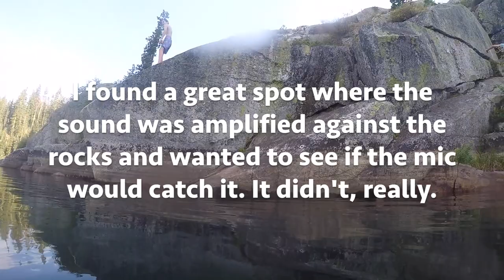Best Mic For Go Pros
Ocean, river, lake...you name it, we tried it! I LOVE the sounds from nature and the Sennheiser MKE2 Elements mic capture it all. They didn't sponsor this video, but I don't need a sponsor for a quality product. I use this mic ALL the time and I recommend it whole-heartedly.

Pick up my new album, "Lighten Up," as well as all of my other albums here:

Video recorded using:
Sennheiser MKE2 Elements Microphone